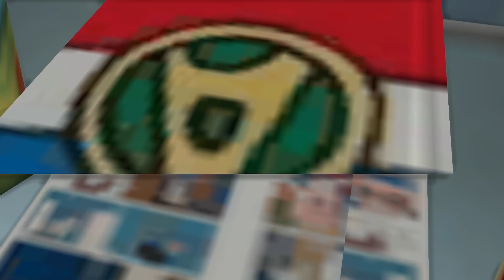특명! 액션가면 한정판 만화를 찾아라! ｜ 수피아 심즈4 짱구 세이브파일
베이비하품님이 짱구집에 비밀스럽게 숨겨놓은
액션가면 만화책 희귀본을 찾아보았어요.

# 흰둥이가 사라졌다고? 베이비하품님의 또다른 짱구 영상

# Bgm
Pie in the Sky - Raymond Grouse
Life on Finley Street - Ofelia Moore